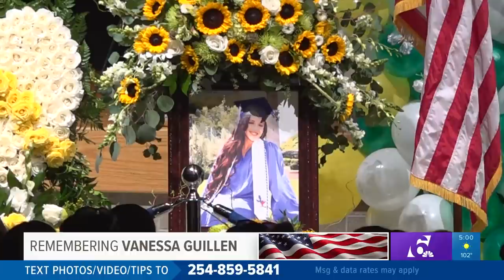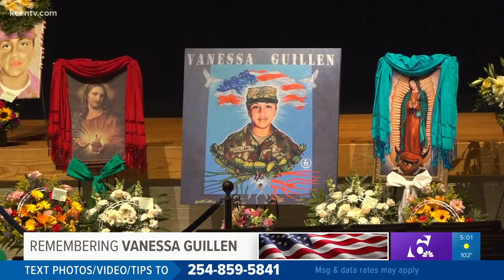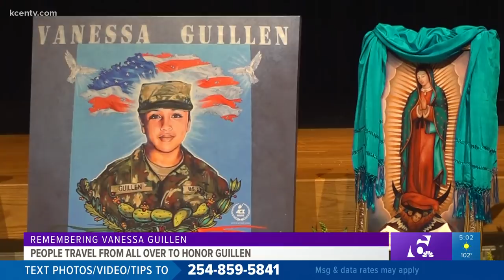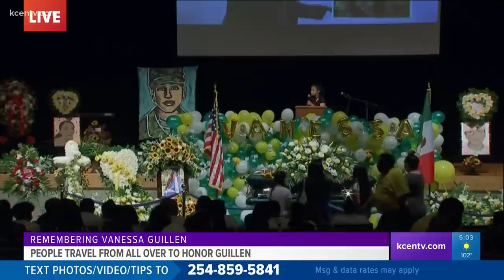Hundreds show up to pay respects at memorial for Fort Hood soldier Vanessa Guillen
Vanessa Guillen's casket was brought by horse-drawn carriage to Cesar Chavez High School in Houston. Her family, friends and members of the community came to pay their final respects in a day long public memorial.